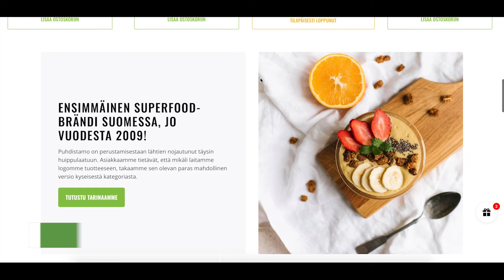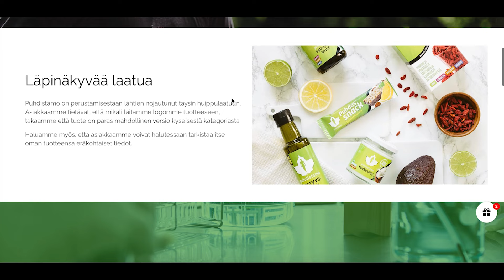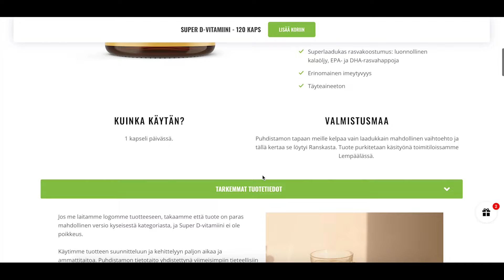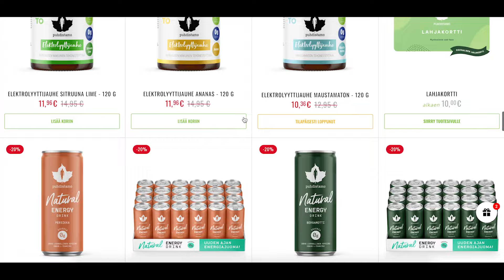Puhevalmentaja: menestymisen lainalaisuudet, sisäinen puhe ja onnellisuus | Henri Rantanen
”Onnistumisessa on selkeitä lainalaisuuksia.”

JAKSON TIEDOT

Henri Rantanen on yrittäjä, puhevalmentaja ja puhuja. Julkinen puhuminen on ollut osa Henrin työtä jo yli 16 vuoden ajan. Esiintymisvalmennustensa lisäksi hän käyttää kouluttamiaan puhujaoppeja joka viikko. Henri on kouluttanut matkansa varrella satoja yrittäjiä sekä yrityksiä, koulutuksissa on ollut tuhansia ihmisiä ja koulutukset ovat täyttäneet muun muassa 3000-hengen saleja.

0:00:00 Intro
0:03:15 Yrittäjäksi ilman kokemusta
0:06:10 Esikuvien puute – mistä aloittaa?
0:12:20 Muuttaminen karttakirjan avulla
0:15:10 Kuilun pohjalta vauhdin hakeminen
0:20:20 Henkilökohtainen kasvu ja yrittäjyys
0:28:40 Suoramyynti ja verkostomarkkinointi
0:42:10 Menestymisen lainalaisuudet | 7 Toimintamallia
0:52:03 Rutiinit ja toimintatavat
0:55:50 Sisäinen puhe ja sen merkitys
1:01:30 Julkinen puhuminen ja miten kehittyä
1:14:20 5 Kehittävää Kysymystä
1:17:32 Outro

Henrin kirjasuositus
Outwitting the Devil: The Secrets to Freedom and Success – Napoleon Hill: * (Amazon)

VIDEOLLA MAINITTU

SOCIALS

Saavutus Podcast keskittyy elämän tärkeimpiin osa-alueisiin ja kokonaisvaltaiseen itsensä kehittämiseen. Jaksot tarjoavat kuuntelijalle työkaluja, taktiikoita ja tapoja joita hyödyntää omassa elämässä. Aaro Huttunen on intohimoinen oppija, joka rakastaa elämän optimointia ja rajojen etsimistä.